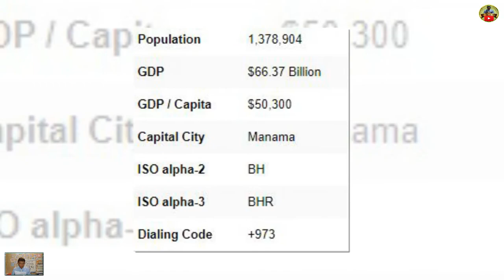Bahrain Country In The Middle East Visit Photos Traveling City | Bunnarithy Tube Media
✍️🎬Bahrain, officially the Kingdom of Bahrain, is a country in the Persian Gulf. The island nation comprises a small archipelago made up of 70
natural islands and an additional 33 artificial islands,
centered around Bahrain Island which makes up around 83 percent of the country's landmass.
Capital: Manama
Area: 765.3 km²
Currency: Bahraini dinar
Population: 1.641 million (2019) World Bank
Continent: Asia

🎬Video Reference And Sources
👉👨📝 Text Reading
🌏Sources : Wikipedia
🌷🎎⛳️Photo And Image
🌏Sources : GOOGLE

🙌BigoLive
ID: Bunnarithy
ID: Bunnvith1689999

 Welcome To 195 Country The World

The President of the United States

👉👀 Watch Videos More🎬👇

THE HISTORY OF THE UNITED STATES OF AMERICA (USA ) COUNTRY |MR BUNNARITHY

Afghanistan Country in South Asia Visit Photos Slide | Bunnarithy Tube Media

Albania Country in the Balkans Visit Music Slide | Bunnarithy Tube Media

Algeria Country in North Africa Visit Music Slide | Bunnarithy Tube Media